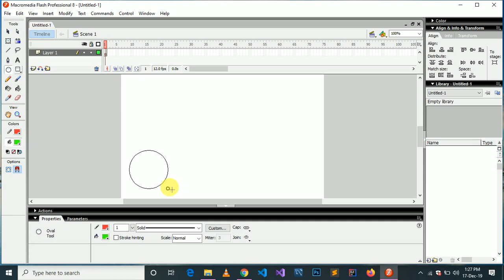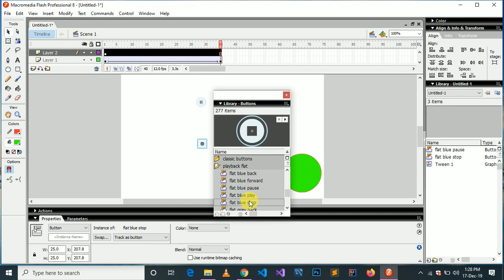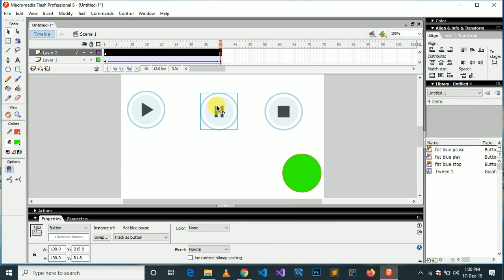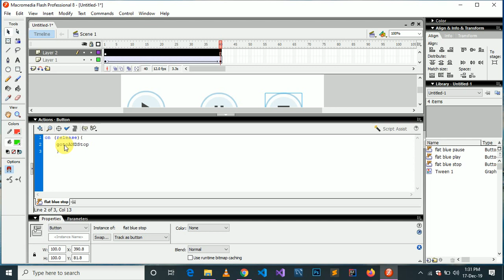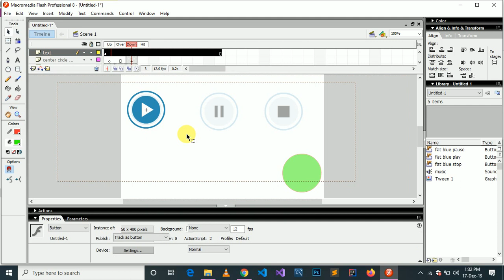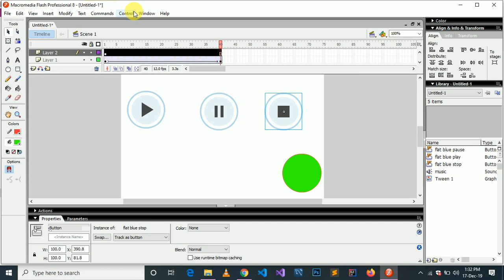how to add music in macromedia flash 8